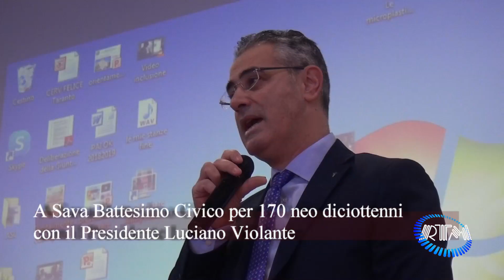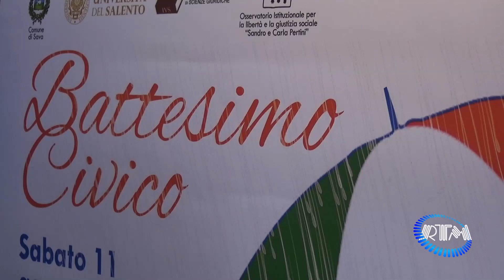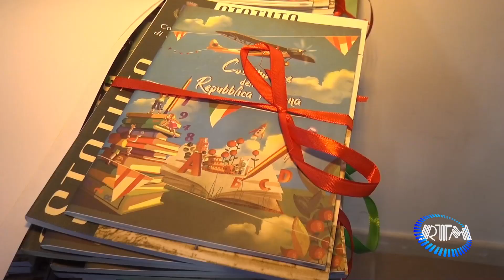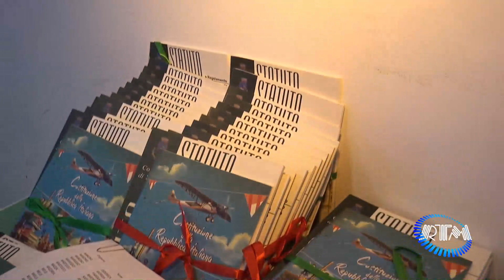Sava: Battesimo Civico per 170 neo 18enni con Luciano Violante.